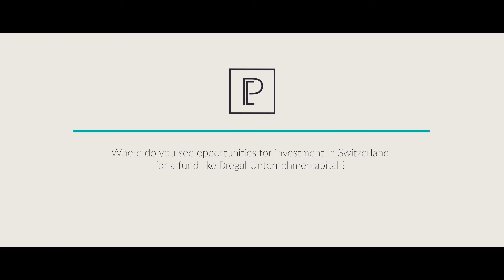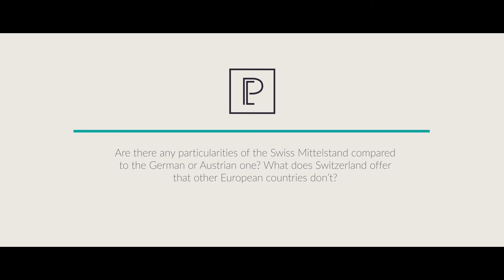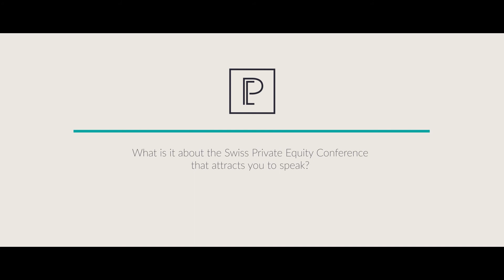Hidden Swiss champions | Florian Schick, Bregal Unternehmerkapital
Meet Florian Schick, Managing Partner at Bregal Unternehmerkapital